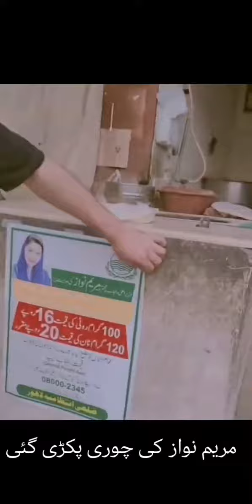Maryam Nawan Ki Choori